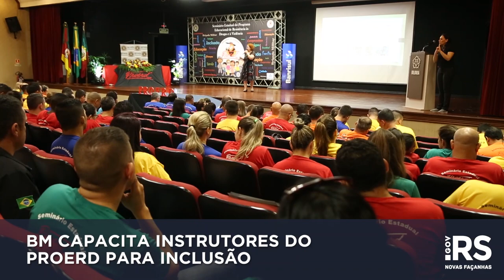Brigada Militar capacita instrutores do Proerd para inclusão